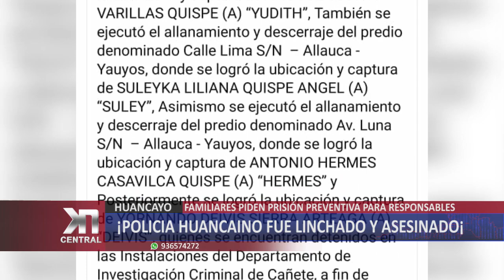HUANCAYO: Policía huancaíno fue linchado y asesinado | KDNA NOTICIAS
Según la familia, el efectivo de la policía habría acudido a una orden de requisitoria de un violador, pero los familiares del acusado impidieron que se diera la captura, lo lincharon y finalmente terminaron asesinándolo.